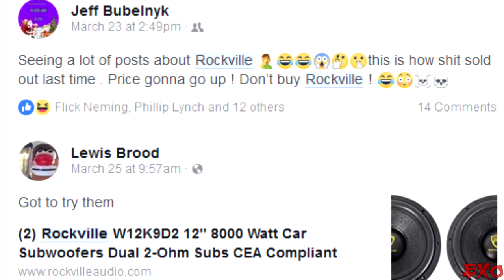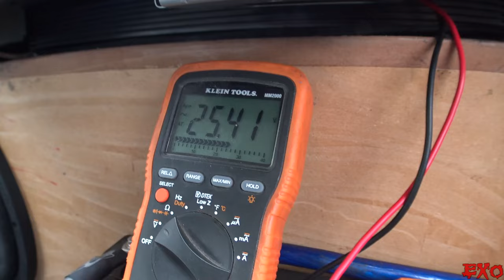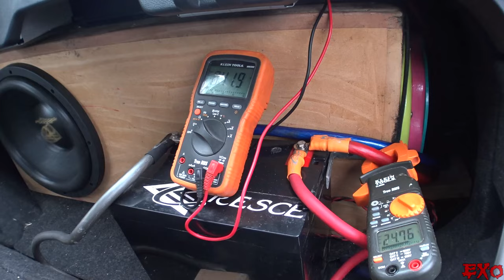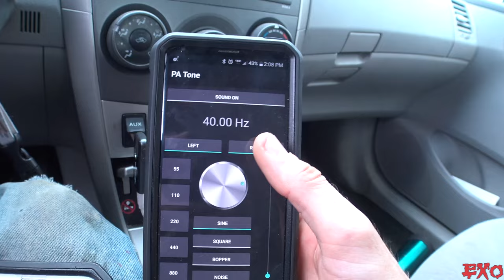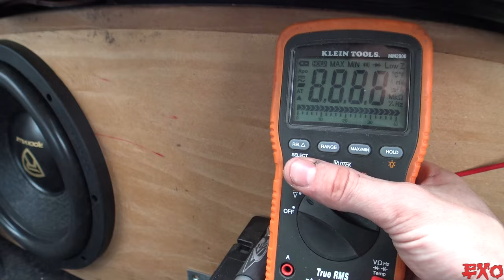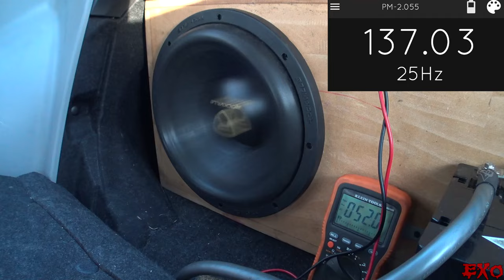CHEAP $100 Subwoofer TEST w/ 12" Rockville K9 Car Audio Sub | Aero-Ported Box SPL Bass Testing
Let's see what the HYPE is about, shall we!?!? Today we're testing out the infamous Rockville K9 subwoofer while explaining the aftermath of the "Repair Shop Blew My Sound System" video.

My Girlfriend's Cheap Car Audio BASS System!
Single 12 Inch Rockville W12K9D2
NVX XPLD3k Bass Amplifier
BIGASSPORTS 6" Aeroport Tuned to 40hz